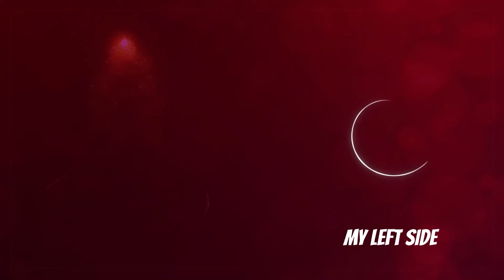I Still Wonder About You - My Left Side Episode 8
I Still Wonder About You - PLEASE DON'T DIG INTO THE PAST

CAST
Özge Yağız
Tolga Mendi
Cemre Baysel
Emre Bey
Defne Samyeli
Cansel Elçin
Esra Bezen Bilgin
Deniz Barut
Taner Rumeli
Seda Akman
Benian Dönmez
Feyza Civelek
Tuğçe Açıkgöz
Ecem Atalay
Ergül Miray Şahin
Emre Dinler
Oktay Çubuk
Aleyna Şen
Yavuz Pekdiker
Demet Genç
Haydar Koyel
Celal Tak
Murat Balcı
Özgür Cem Tuğluk
Efe Taşdelen
Ayşe Kırca
Hasret Usneker

Production: BKM
Genre: Drama
Director: Baris Yos
Producer: Necati Akpinar
Screenplay: Melis Civelek - Ozlem Cadirci
General Coordinator: Berk Akman
Executive Producer: İlkim Dagli
Cinematographer: Tahir Canli
Art Director: Tolga Coskuntuna